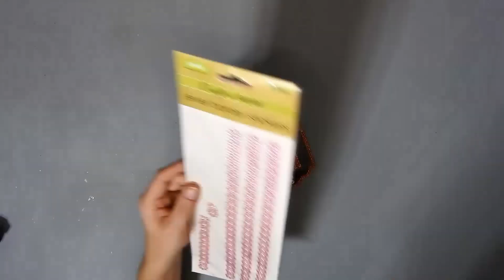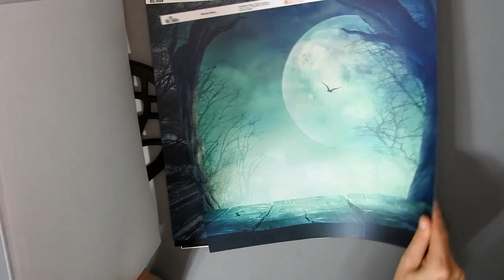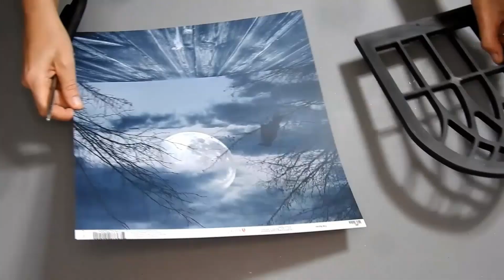8 DOLLAR TREE HALLOWEEN DIYS 2022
Hi, I made 8 different Halloween DIYs in this video, mainly using Dollar Tree items.

Spooky Autumn Scrapbook Paper
Dark Hallow Scrapbook Paper
Vintage Pattern Scrapbook Paper
Half Wooden Beads
Olson Saw
Heat Gun
Wood Canvas

Favorite items:
Cricut Joy
Cricut Maker
3d Printer
Rhinestone Sorting Tray
Wax Pencil
Gem-Tac Glue
Glue Gun
Glue Sticks
Saw and Miter Box
Jacobean Wood Stain
Early American Woodstain
Mod Podge
White Waverly Chalk Paint
Timer Tealights
Boxwood Shrub

Sign up using these links below, then get your friends to sign up with your link and earn some extra cash:
$10 with Ibotta: jmqfgfg